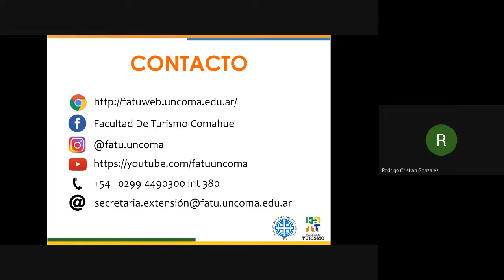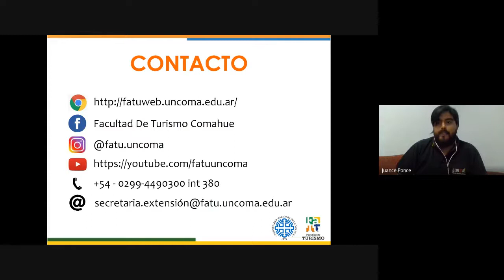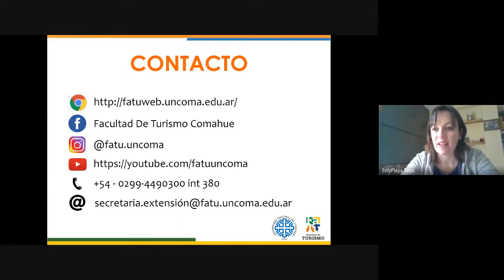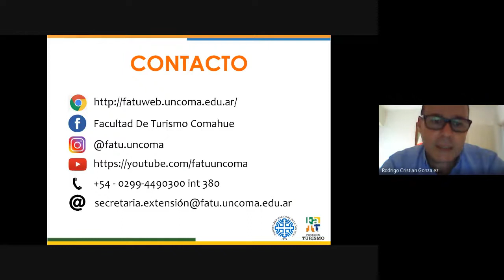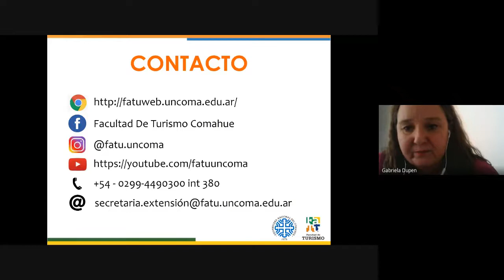FORO SECTORIAL: “La compleja realidad de las Empresas de Viaje y Turismo en contexto Coronavirus”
II Parte Foro Sectorial
El objetivo del foro fue discutir la compleja realidad que están atravesando las empresas de viajes y turismo en el país y , particularmente, en la región